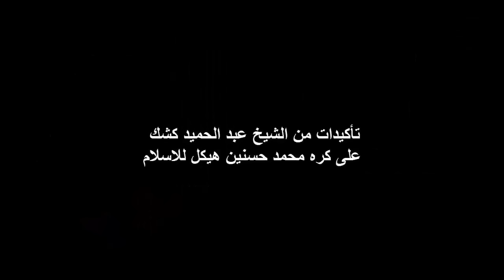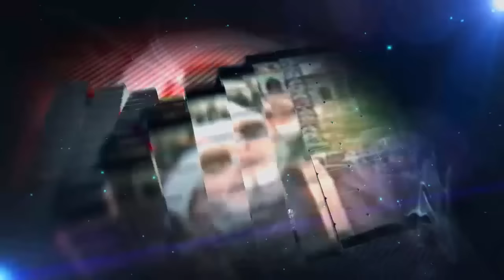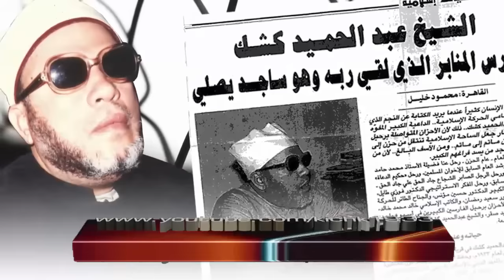مفاجأة محمد حسنين هيكل يعترف بألحادة ورد الشيخ كشك عليه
قناة الشيخ كشك علي اليوتيوب